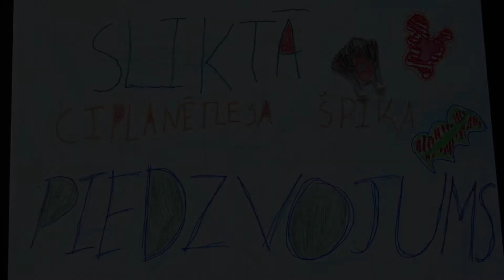Sliktā citplanētietiša špika piedzīvojums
3x3 nometnē animācijas ievirzē veidotā filma.
Smiltenē, 2014.g. jūlijā.